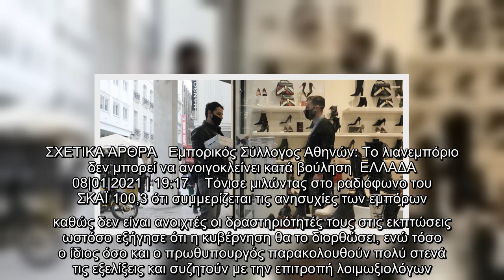Γεωργιάδης για λιανεμπόριο: Υπάρχει σχέδιο -Προτεραιότητα σε ένδυση, υπόδηση | ΠΟΛΙΤΙΚΗ | iefimerida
Γεωργιάδης για λιανεμπόριο: Υπάρχει σχέδιο -Προτεραιότητα σε ένδυση, υπόδηση | ΠΟΛΙΤΙΚΗ | iefimerida.gr..
 Διαβεβαιώσεις προς τους εμπόρους ότι η κυβέρνηση έχει σχέδιο και δεν θα αφήσει κανέναν να πάθει ζημιά, παρείχε σήμερα ο υπουργός Ανάπτυξης, Άδωνις Γεωργιάδης.  ΣΧΕΤΙΚΑ ΑΡΘΡΑ   Εμπορικός Σύλλογος Αθηνών: Το λιανεμπόριο δεν μπορεί να ανοιγοκλείνει κατά βούληση  ΕΛΛΑΔΑ   08|01|2021 | 19:17    Τόνισε μιλώντας στο ραδιόφωνο του ΣΚΑΪ 100,3 ότι συμμερίζεται τις ανησυχίες των εμπόρων καθώς δεν είναι ανοιχτές οι δραστηριότητές τους στις εκπτώσεις ωστόσο εξήγησε ότι η κυβέρνηση θα το διορθώσει, ενώ τόσο ο ίδιος όσο και ο πρωθυπουργός παρακολουθούν πολύ στενά τις εξελίξεις και συζητούν με την επιτροπή λοιμωξιολόγων.   Ο κ. Γεωργιάδης προανήγγειλε νέα μέτρα για τα μικρά καταστήματα μέσα στις επόμενες ημέρες, λέγοντας ότι προτεραιότητα θα δοθεί στους κλάδους της ένδυσης και της υπόδησης καθώς έχουν υποστεί τη μεγαλύτερη ζημιά. Ζήτησε χρόνο από τους εμπόρους προκειμένου να αναπτυχθεί το κυβερνητικό σχέδιο.   Ο,τι είπαμε πως θα καταβληθεί, έχει πληρωθεί σημείωσε ο υπουργός και τόνισε πως οι ιδιοκτήτ ...